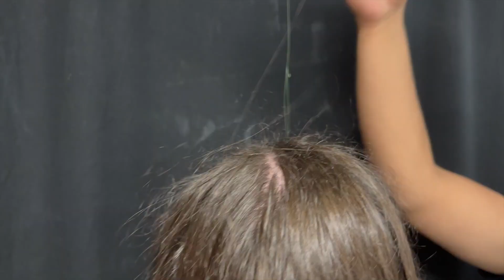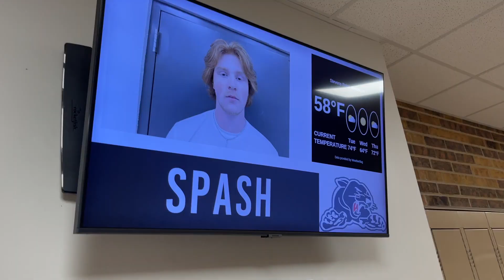Hour 2 Class Lip Sync Video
Class Video Project